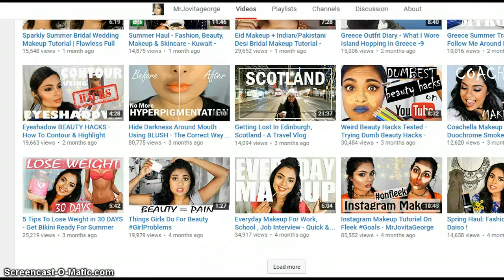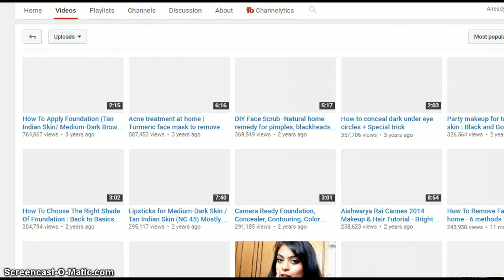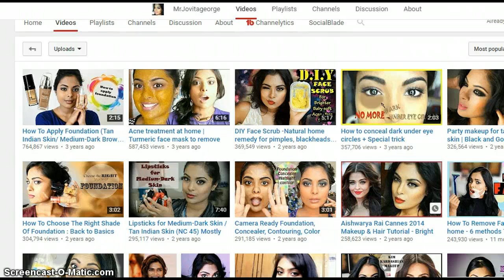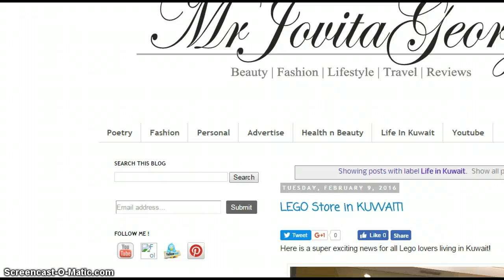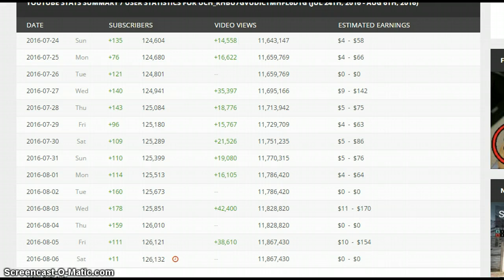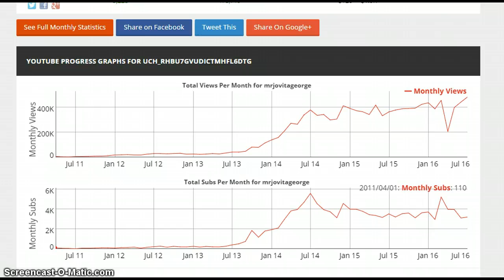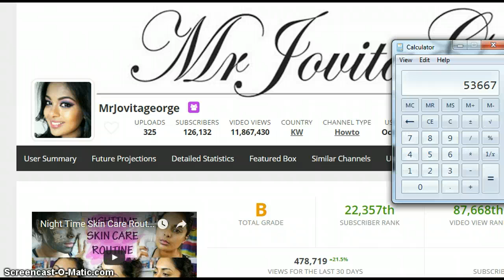How much does indian youtuber MrJovitageorge make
Take a look at how much money does mrjovitageorge earn on youtube and how much income does mrjovitageorge make per month in rupees and dollars. I am reviewing mrjovitageorge channel and income and will tell you why there are so many views and how much amount is made on the youtube channel.

❤snapchat❤ lathalukose